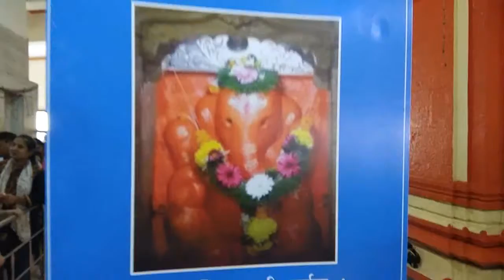Varad vinayak |Ashtvinayak Ganapati Temple, Mahad, Maharashtra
Varadvinayak, also spelt as Varadavinayaka, is one of the Ashtavinayak temples of the Hindu deity Ganesha. It is located in Mahad village situated in Khalapur taluka near Karjat and Khopoli of Raigad District, Maharashtra, India. The temple was built (restored) by Peshwa General Ramji Mahadev Biwalkar in 1725AD.